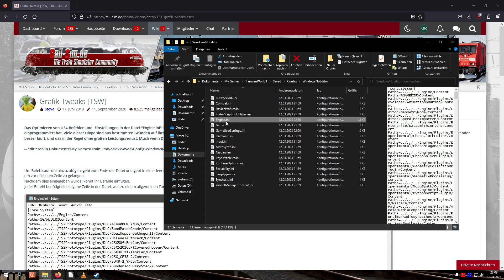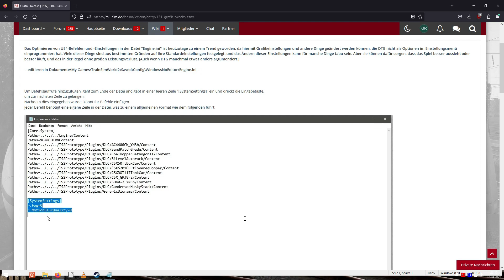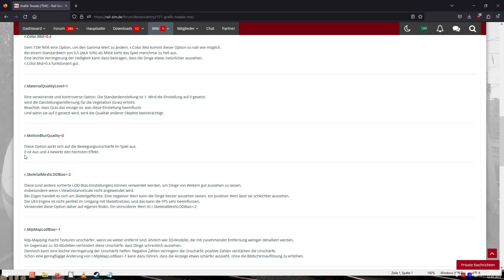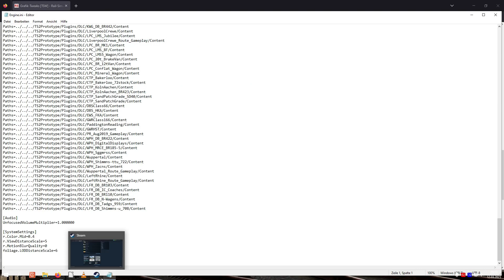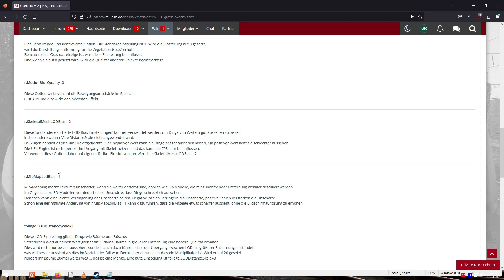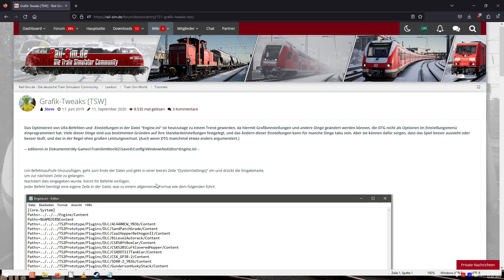Train Sim World 3 Tutorial | Grafik & Performance optimieren | TSW3 PC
PURE LEISTUNG

EXTREMES WETTER

EXTREMES WETTER – Ein neuer volumetrischer Himmel verwandelt die Atmosphäre auf den Strecken, Wolken treiben frei in der Höhe umher und werfen Schatten auf den Boden. Blitze tanzen zwischen heftigen Stürmen, das Donnergrollen konkurriert mit dem kräftigen Klang der Maschinen. Fühlen Sie die vollständige Immersion während Turbulenzen der Windphysik gegen die Seiten Ihres Zuges hämmern. Lernen Sie die Kunst des defensiven Fahren und behalten Sie die Kontrolle.

IHR HOBBY

Hauptmerkmale
Bedienen Sie die ES44C4, erobern Sie den 85 Meilen langen Cajon Pass
Rasen Sie im ICE 1 über die 186 km lange Schnellfahrstrecke Kassel-Würzburg
Fahren Sie die Class 395 über die 89 Meilen der Southeastern Highspeed
Erleben Sie mehr mit über 9 spielbaren Zügen
Extrem detailgetreue, funktionsreiche Führerstände
Lebensechte Leistung und Handhabung
Lernen Sie alles, was Sie über Züge wissen müssen im Trainingszentrum
Nehmen Sie die Herausforderungen verschiedener Szenarien und Fahrplandienste an
Sonnen Sie sich unter dem neuen volumetrischen Himmel
Kämpfen Sie mit realistischem Wetter, darunter Beleuchtung und Windphysik
Passen Sie Ihr Erlebnis mit dem Lackierungsgestalter und dem Szenarioentwickler an und teilen Sie es im Creators Club